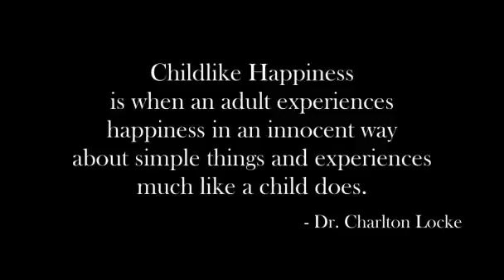Starting Each Day with Childlike Happiness